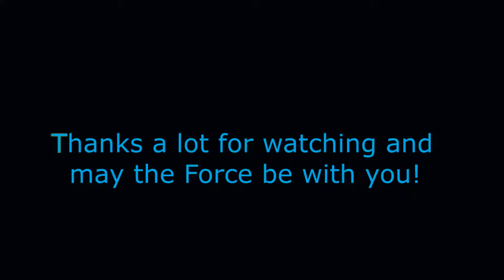The Eyeless 8 man story mode Sawbonbes Smuggler perspective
Polska gildia Rebelia Kaer Morhen vs The Eyeless,  z perspektywy Sawbonbes Smuggler'a na poziomie trudności Story.